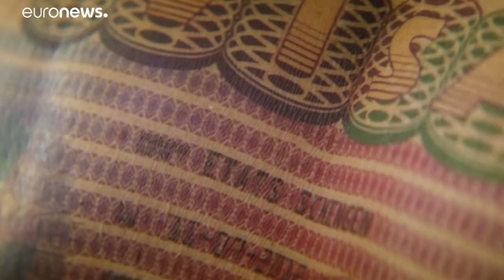Film about Bosnia takes top prize at El Gouna Film Festival in Middle East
The nine-day event is the first film festival in the Middle East to take place amid the COVID-19 pandemic.